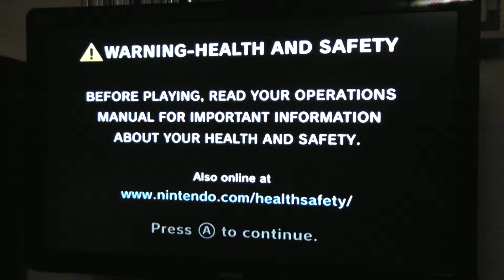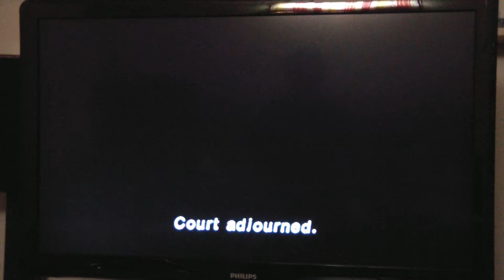let's play super mario sunshine episode 1 -oh you gotta be kidding me-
this is my LP for super mario sunshine.